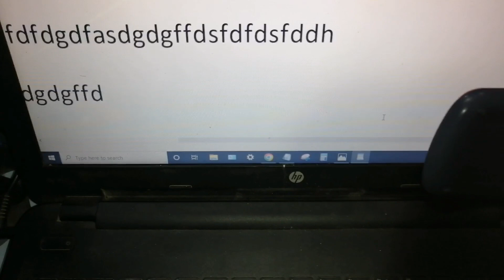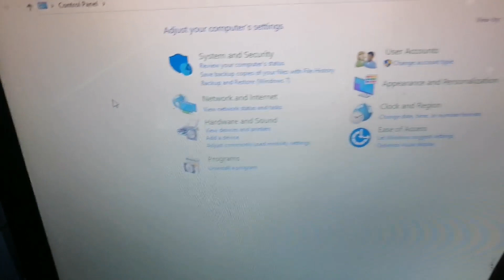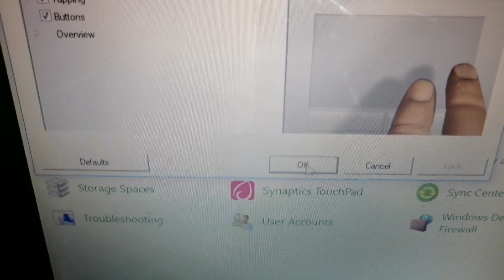hp notebook pentium n3710 me two finger horizontal scrolling kaise disable kare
how to turn off touchpad two finger horizontal scrolling in hp notebook pentium n3710
how to off touchpad two finger horizontal scrolling in hp notebook n3710
how to disable touchpad two finger horizontal scrolling in hp notebook
how to disable two finger horizontal scrolling in hp notebook pentium n3710
hp notebook me two finger horizontal scrolling kaise off kare
hp notebook me two finger horizontal scrolling kaise band kare